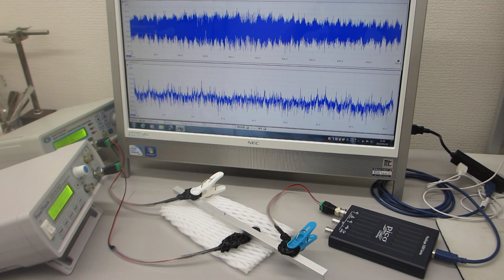２００ＭＨｚ以上の超音波（高調波）による表面改質処理（ultrasonic-labo）